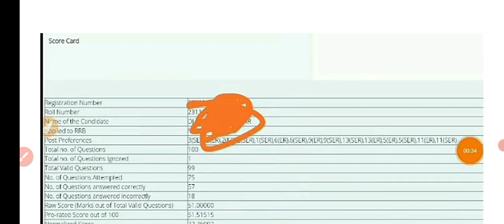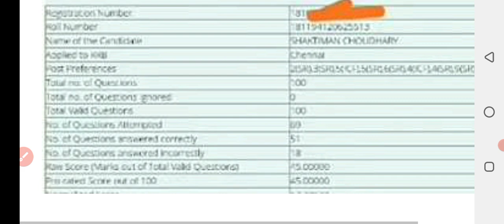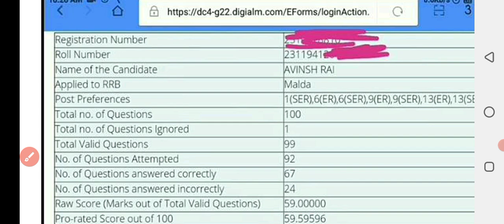ntpc result 2021 | ntpc cut off 2021 | rrb ntpc result 2021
rrb ntpcresult2021aldntpc result 2021 | ntpc cut off 2021 | rrb ntpc result 2021 | rrb ntpc cut off 2021 | ntpc cut off#rrbntpcresultallahabad